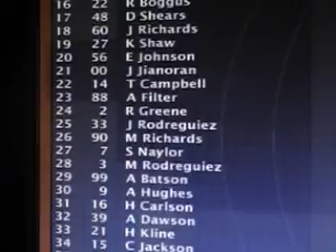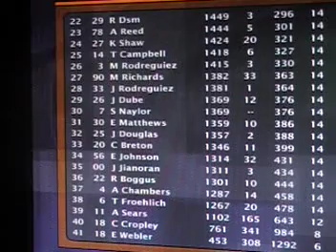Castrol GTX Cup Series Season 2, Race 14; Burger King Pocono 500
Points; after 14 of 36 races

1.  #1
2.  #15
3.  #43
4.  #88
5.  #13
6.  #21
7.  #60
8.  #16
9.  #28
10.  #17
11.  #48
12.  #44
13.  #5
14.  #31
15.  #39
16.  #32
17.  #42
18.  #9
19.  #24
20.  #2

Season 2's 1st stop to the Tricky Triangle, it's the Burger King Pocono 500.  Aaron Reed took the checkers at this race in Season 1, let's see who survives this race in season 2.  Congratulations to the winner of the race.